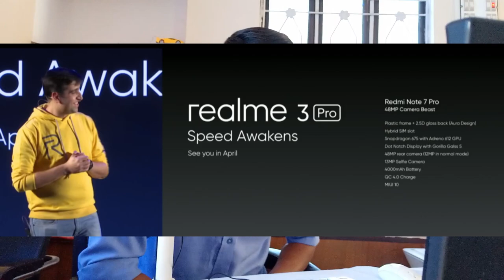Tech news 15 Realme 3 Pro Specs, PUBG No Limit, Whatsapp Calling Paid Samsung A60 A70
नमस्कार दोस्तों, आपका  स्वागत है हमारे चैनल "TechKnow fun" में, मैंने यह चैनल मेरे उन सभी दोस्तों के लिए बनाया है जो टेक्नोलॉजी के बारे में अपनी भाषा में जानना चाहते है, "TechKnow fun" चैनल में आपको रोज़ाना एक नयी वीडियो मिलेगी जहा मैं कोशिश करूँगा आपको मोबाइल और कंप्यूटर की दुनिया के बारे में कुछ जरुरी बातें बताने की|
Hello friends, Welcome to "TechKnow fun", My motive behind creating this channel is to make easy to understand, Tech Videos in Hindi or English, and I want each and every individual whoever is interested in technology to be able to understand it in the easiest possible way. I post two videos daily, on topics that cover latest technology and New offers.
Tech news 26 march Hindi tech news ke is Episode mein maine aapse kuch interesting Tech News Share ki hai jaise Realme 3 Pro Specs Leaks, PUBG No Limit of 6 Hours, Whatsapp Calling Paid? Samsung A60 A70 Leaks, Huawei P30 EMUI 9.1, Moto G7 India Launch ,vivo sponsorship pubg aur bahut kuch. Mujhe umeed hai ki yeh video aapko pasand aayega.